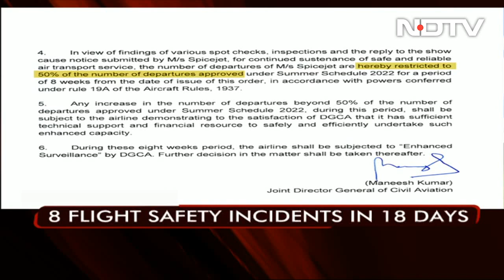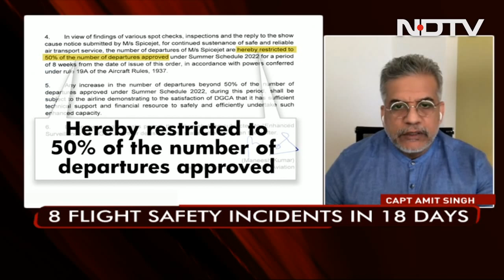Aviation Experts Weigh In On DGCA's Crackdown On SpiceJet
Budget airline SpiceJet was ordered today to operate only 50 per cent of its flights for eight weeks by the aviation regulator in an unprecedented crackdown after an unusually high number of safety incidents involving the airline. SpiceJet said this would have no impact on its flights in the lean travel season and no flights would be cancelled.